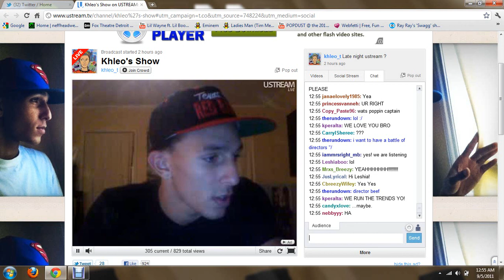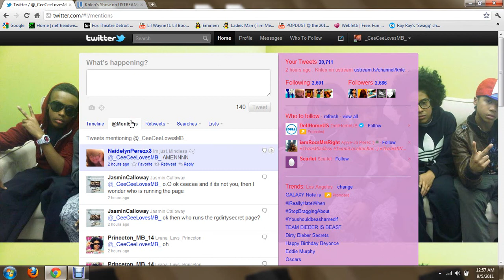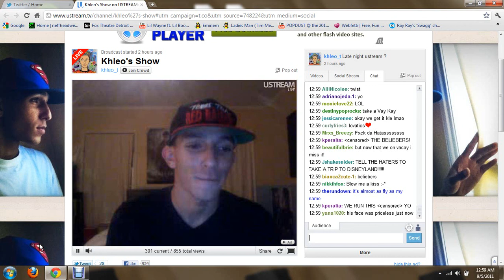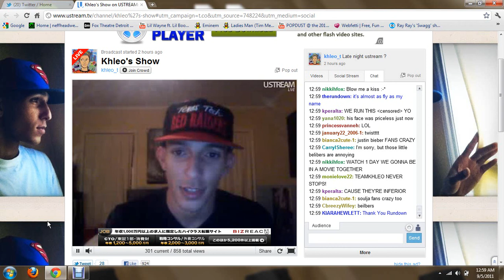Khleo Thomas Live On Ustream Part 2 (Sept 5 2011)